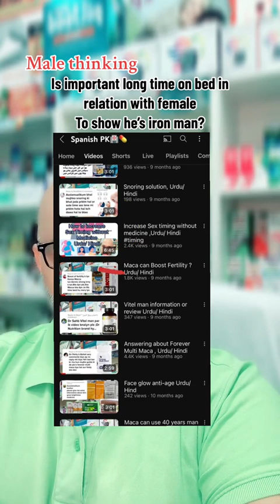Is important for females long timings in relation? Urdu/Hindi